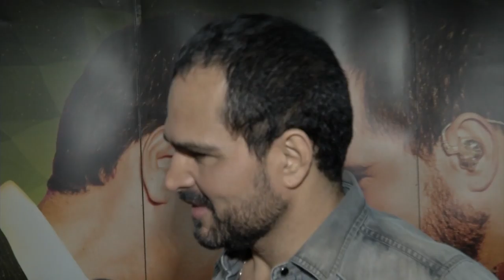Bom Demais - 15.08.2015 - BLOCO 1